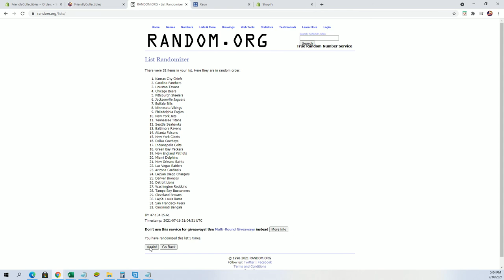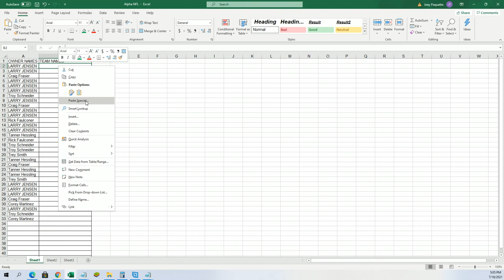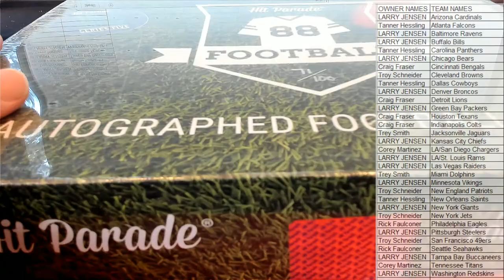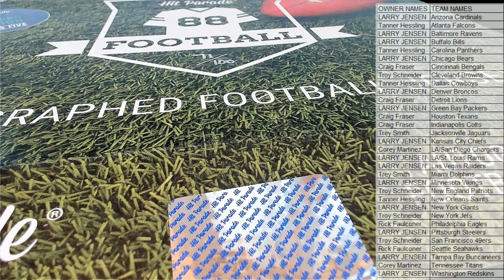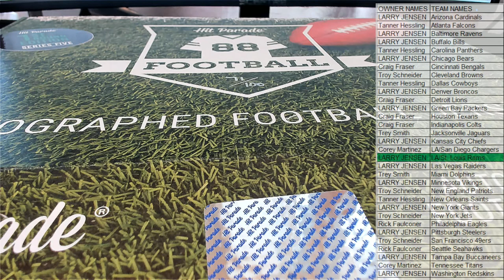2021 Hit Parade Autographed 1st ROUND EDITION Football Jersey Series 5 ID STROUNDJERS103